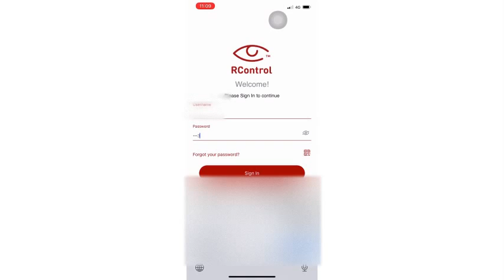RControl Beta IOS Veriosn Change APP Password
How change APP password